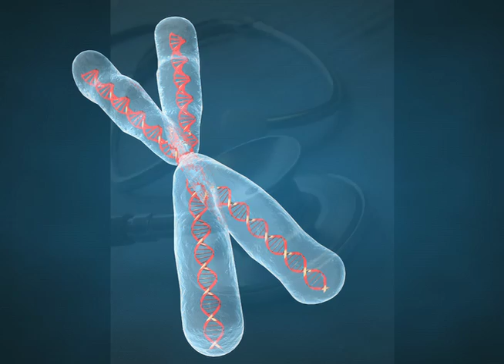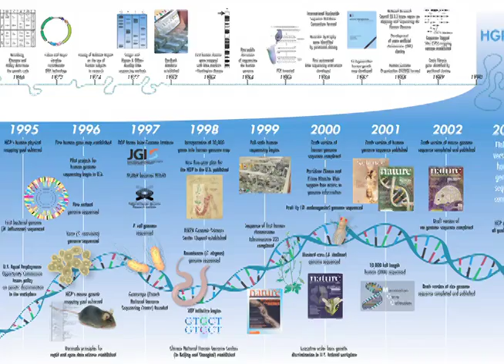Careers in Genetics: Dr. Michael Murray